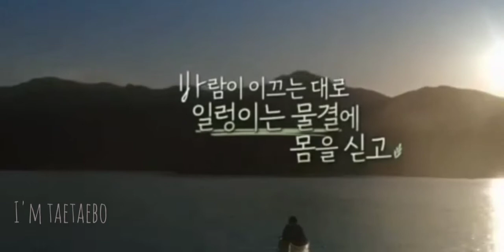BLUE AND GREY OFFICIAL MV